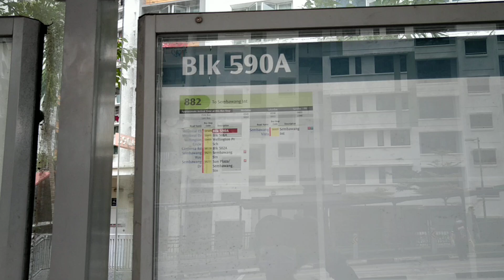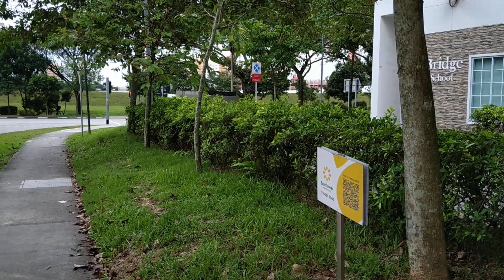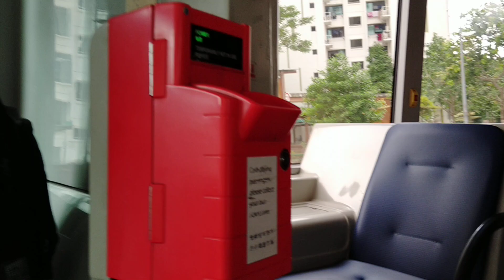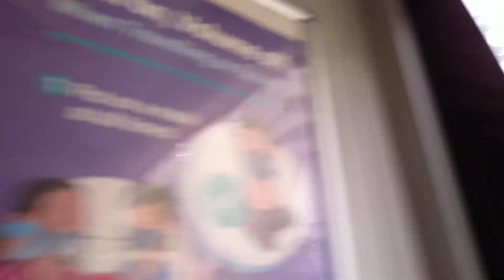apertment atau perumahan sembawan di Singapore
channel YouTube uun untung SG
masih seputar sembawan Singapore